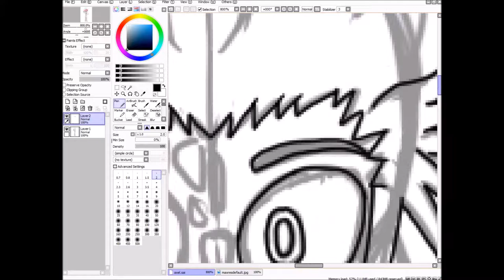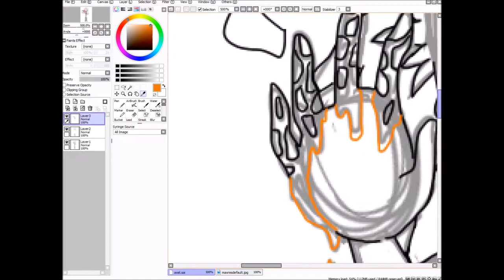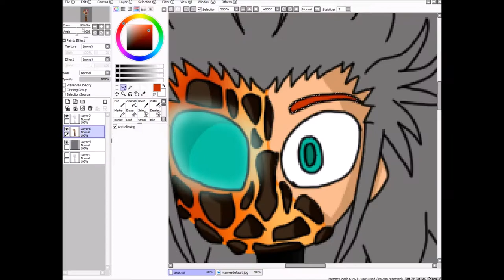Axel Cherufe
Since it's that time of year again I've decided to do a 13 days SpookDraw. Who better to use than the Organization XIII? Here I'll be turning our dearly beloved characters into creatures I think suit them.

This drawing was influenced by the Cherufe a creature from Mapuche mythology. This creature is described as humanoid , and made up of lava pools. Known to cause earthquakes , and set off volcanoes . This creature I feel paired well with Axel's explosive personality.

Axel and all characters , and music in Kingdom Hearts are owned by Tetsuya Nomura , and Square Enix.